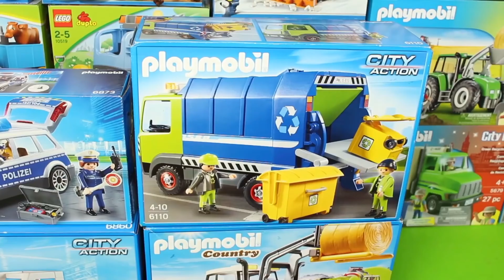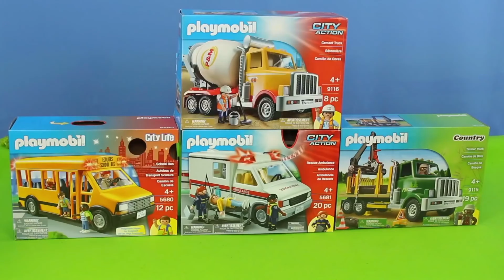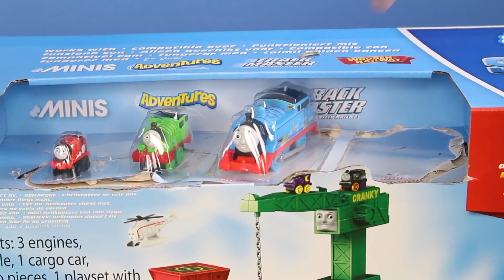Um carro de polícia em um quartel de bombeiros